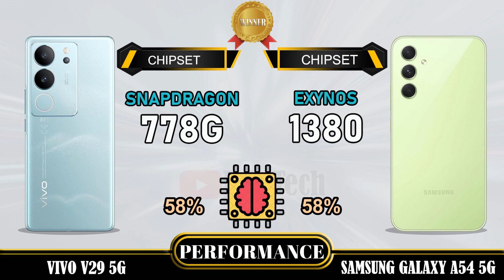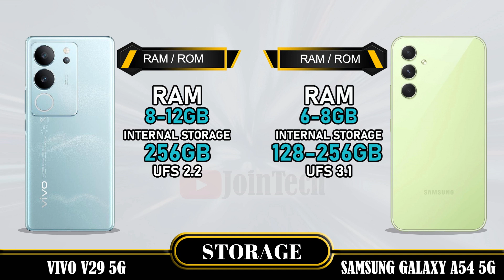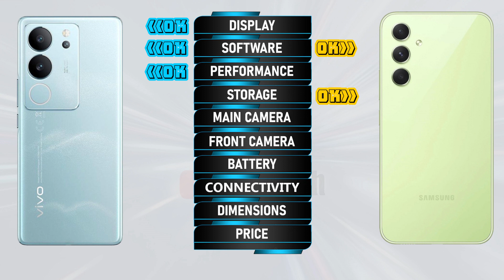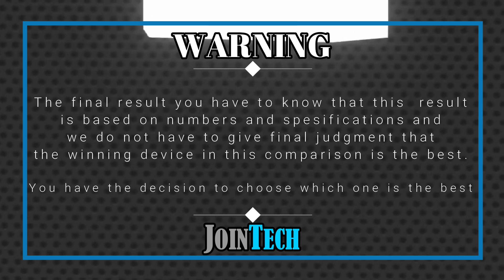WOOOW AMAZING!!! DECODING THE SUPERIORITY! VIVO V29 VS SAMSUNG GALAXY A54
Vivo V29 5G vs Samsung Galaxy A54 5G | Comparison | Review | Unboxing | Price | Antutu Score
We provide a detailed first look at the Vivo V29 5G, including hands-on specifications and features. The data is sourced from the manufacturer's laboratory, and the actual data may differ due to test environment conditions. You can find the specs and unboxing information for the Vivo V29 5G in our comparison review. Share your first impressions and any tests you conducted in the comments section, especially when comparing it to the Samsung Galaxy A54 5G. Please note that any Google data used in this video is purely for illustrative purposes, and we cannot guarantee the accuracy (100%) of the information presented.
🔔 Turn on the bell for new upload notification 🔔
Please To:
Hello there,
For smartphones around $100:
For smartphones around $150:
► Video Content :
00:00 Intro
00:21 Best Display?
01:20 Best Software?
01:35 Best Performance?
02:03 Best Storage?
02:19 Best Main Camera?
02:48 Best Front Camera?
03:13 Best Battery?
03:34 Best Connectivity?
04:14 Best Dimensions?
04:43 Best Price?
04:52 Best Result?
05:06 Outro
Vivo V29 5G vs Samsung Galaxy A54 5G full specifications
Samsung Galaxy A54 5G vs Vivo V29 5G full specifications
Vivo V29 5G vs Samsung Galaxy A54 5G comparison
Samsung Galaxy A54 5G vs Vivo V29 5G comparison
Vivo V29 5G vs Samsung Galaxy A54 5G
Samsung Galaxy A54 5G Vs Vivo V29 5G
Vivo V29 5G series, Vivo V29 5G display, Vivo V29 5G dxomark, Vivo V29 5G Antutu Score, Vivo V29 5G Pubg test, Vivo V29 5G MLBB test, Vivo V29 5G Genshin impact, Vivo V29 5G Free Fire, Vivo V29 5G COD, Vivo V29 5G Display, Vivo V29 5G Performance, Vivo V29 5G Storage, Vivo V29 5G Main Camera, Vivo V29 5G Front Camera, Vivo V29 5G Selfie Camera, Vivo V29 5G Connectivity, Vivo V29 5G Dimensions, Vivo V29 5G Price, Vivo V29 5G Specifications, Vivo V29 5G Compare, Vivo V29 5G Australia, Vivo V29 5G Sweden, Vivo V29 5G Tech Spurt, Vivo V29 5G Denmark, Vivo V29 5G Tehcno Ruhez, Vivo V29 5G Chinese, Vivo V29 5G Design, Vivo V29 5G Russia, Vivo V29 5G GSMArena, Vivo V29 5G Canada, Vivo V29 5G US, Vivo V29 5G Gadgetin, Vivo V29 5G Marquez Brownlee, Vivo V29 5G Mexico, Vivo V29 5G Trakin Tech, Vivo V29 5G Norway, Vivo V29 5G Tim Schofield, Vivo V29 5G UK, Vivo V29 5G Poland, Vivo V29 5G Ukraine, Vivo V29 5G Italy, Vivo V29 5G Portugal, Vivo V29 5G Spain, Vivo V29 5G Georgia, Vivo V29 5G Ireland, Vivo V29 5G Netherlands